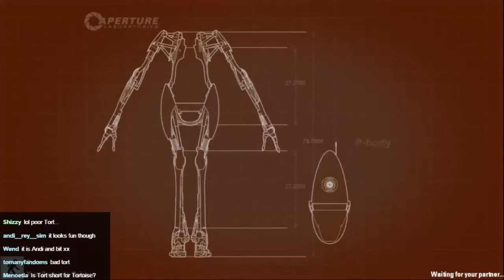Portal 2 with Tort Episode 9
More Portal 2 with Tort. This time we start playing with light bridges, only occasionally falling to our doom!